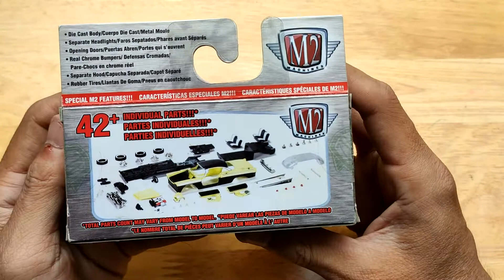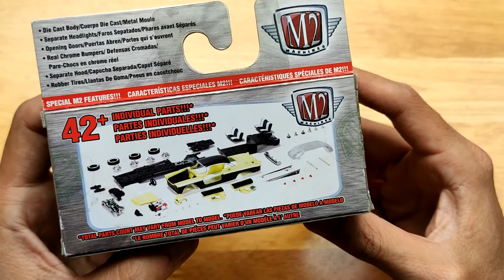Trên tay 1970 Ford F-100 Custom Titanium version của hãng mô hình M2 Machines, tỷ lệ 1:64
Mẫu F-100 phiên bản Titanium custom này độ lại dàn khung gầm nâng lên nằm trong set Titanium của M2 Machines gồm 6 chiếc. So với những mẫu diecast trong tầm giá thì hàng M2 Machines luôn là lựa chọn đúng đắn với chi tiết tốt, kèm hộp mica, đế chân đẹp... Hôm nay Long sẽ cùng các bạn xem mẫu xe này có gì hot nhé!

Mời các bạn xem clip và đóng góp ý kiến trong comment bên dưới để mình ngày càng hoàn thiện clip hơn nữa!